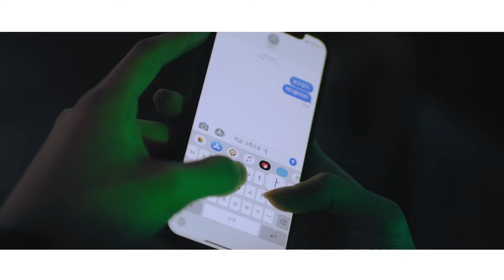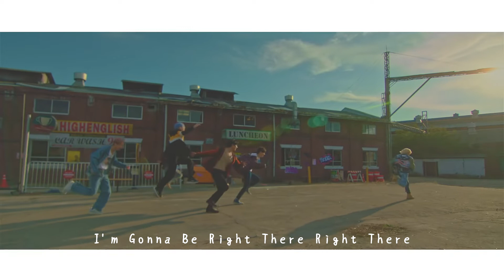【MV繁中字】 VICTON(빅톤)- nostalgic night(그리운 밤)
〒〒〒〒〒〒〒來源〒〒〒〒〒〒〒
中字:雞蛋的泡菜驛站